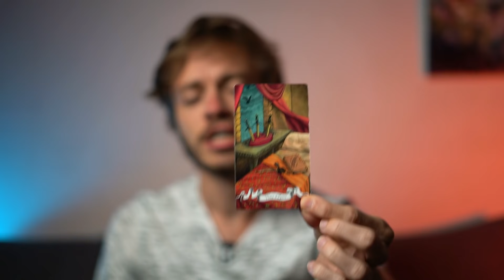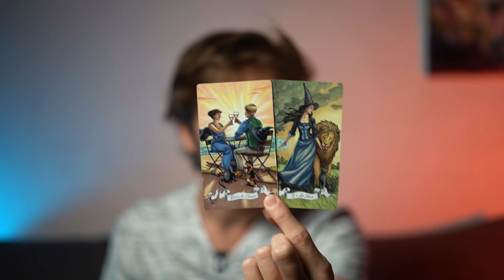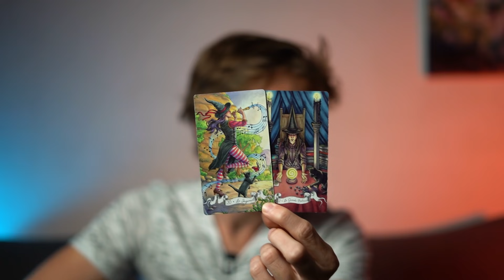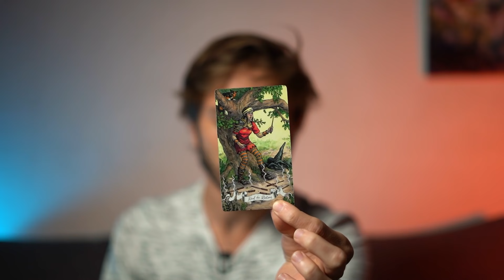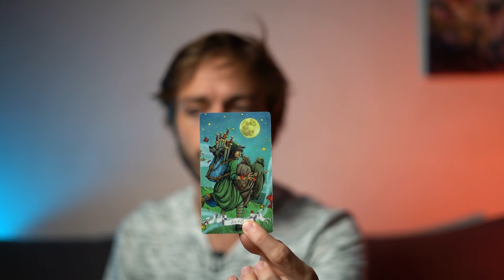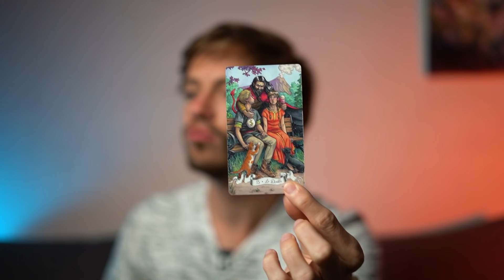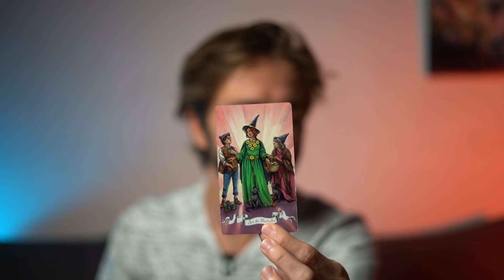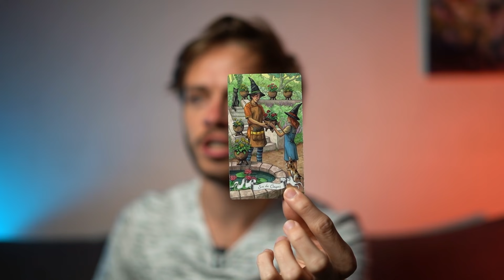♐ SAGITTAIRE : La guérison, l'amusement et la joie de vivre ! OCTOBRE 2021